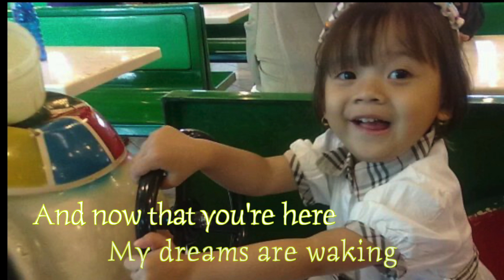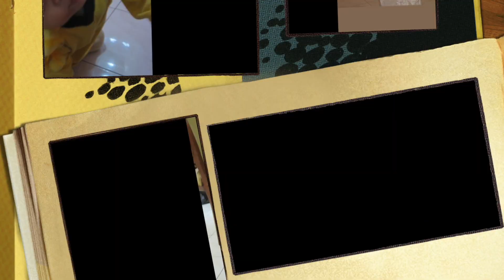Selamat Ulang Tahun Fafa...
video ini video dr mama dan papa untuk ulangtahun fafa yang ke 13